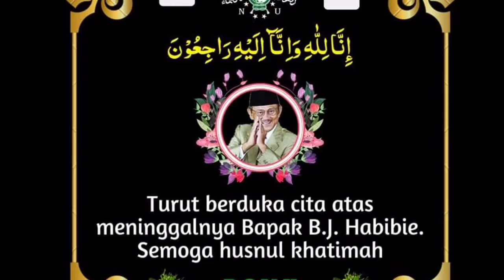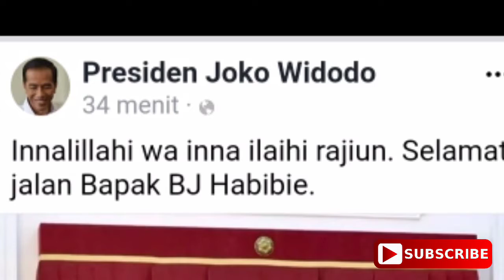Ketua Umum PBNU Doakan Almarhum Bapak Habibi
Sebagaimana di sampaikan Atas meninggalnya beliau di RS. Gatot Subroto Rabu 11 September 2019.